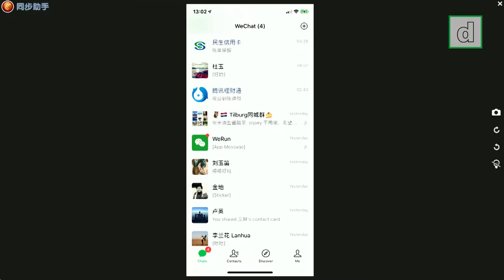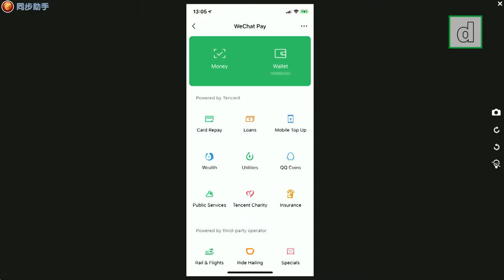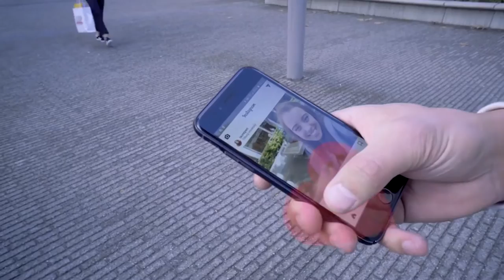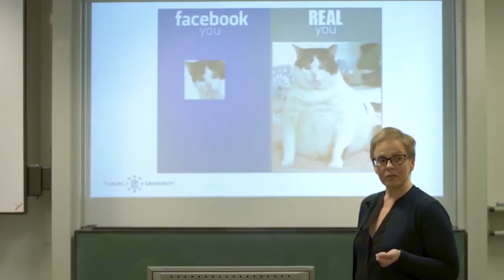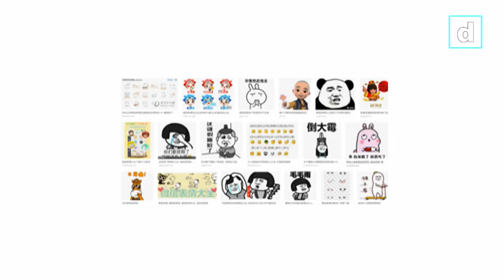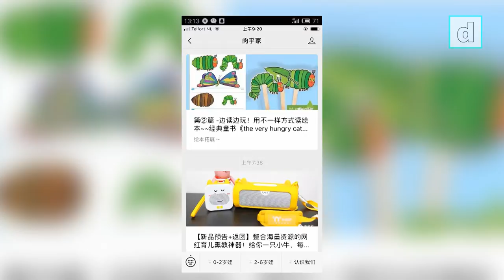WeChat with Lu Ying & Mingyi Hou - Babylon is Burning, Episode 3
In this third episode of Babylon is Burning, we have invited Lu Ying & Mingyi Hou to introduce the Chinese 'super app' WeChat.

WeChat is the app with the biggest user base in the world. It was launched in 2011 and has evolved into a multi-purpose app. From WeChat Business and WheChat red envelops to WeChat meme culture, make sure you are in the know. Is WeChat the app of the future? In this new episode of Babylon is Burning Lu Ying & Mingyi Hou will give you an inside look!

Lu Ying is a phd-student at Tilburg School of Humanities and Digital Sciences, Department of Culture Studies.

Mingyi Hou is a lecturer online culture Tilburg School of Humanities and Digital Sciences, Department of Culture Studies. Her research interests include media studies, celebrity and fandom cultures, political communication on digital media and sociolinguistics. She is an editor of Diggit Magazine.

Babylon's Burning is a YouTube Talkshow on Digital Culture. It is a co-production between Babylon, Center for the study of Superdiversity (Tilburg University) and Diggit Magazine.